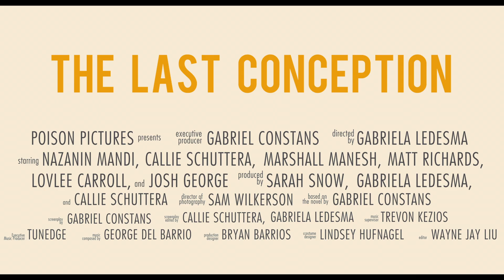印度喜劇電影【抱孫總動員】印度女同志被不知情的爸媽逼著傳宗接代，平靜的家庭從此鬧出一連串的笑料！｜原創娛樂 Creative Century Ent.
🤱中華電信MOD 電影199/類型/喜劇
賽凡娜出生在加州的傳統印度家庭，父母一直催促她傳宗接代，甚至連遠在印度的奶奶，都專程飛到美國來催她。但只有一個小小問題 - 賽凡娜是女同性戀，而她的家人完全不知情。無止盡的催婚、催生、甚至還牽扯到幾世紀的宗教命脈，讓原本平靜的家庭，鬧出一連串的笑料。

🎯訂閱原創娛樂𝕐𝕠𝕦𝕋𝕦𝕓𝕖頻道 每週上架免費完整版電影